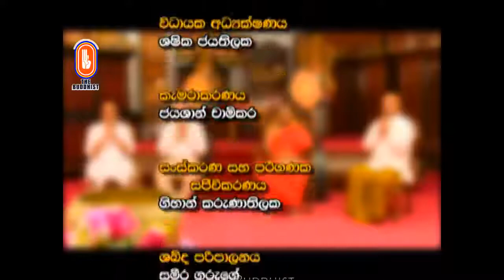Adurata Eliyak (අඳුරට එළියක්) | 2017-08-27 | 9.00 PM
මෙතෙක් විකාශය වූ "අඳුරට එළියක්" වැඩසටහන් සඳහා පිවිසෙන්න...